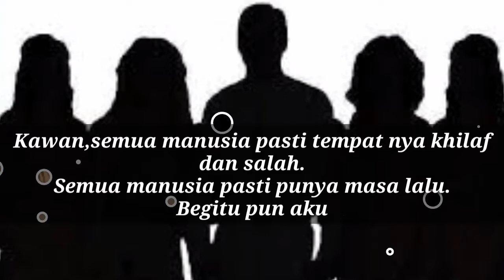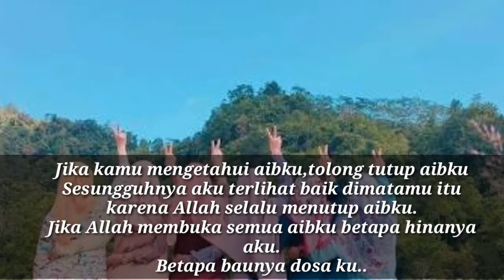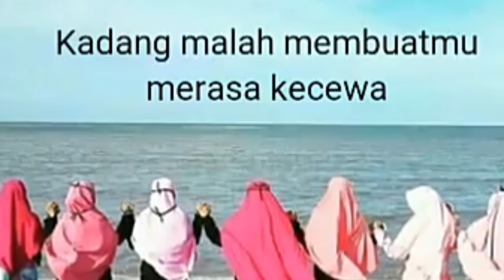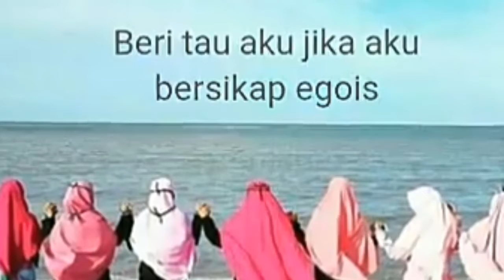Dear Sahabat : Tolong tutup aib ku... - DEEN ASSALAM (cover by Wenz)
Setelah nonton jangan lupa kasih Jempol like dan Comment nya ya :)

Jangan sampai ketinggal update terbaru untuk info menarik lainnya...
Yang ingin bertanya dan ingin tau tentang aku bisa langsung tancap gas ke :

Bagi-Bagi Apa selanjutnya.? kalian yang nentuin dengan cara comment aja..

YOUTUBER PARTNER :
Sigma ESCEDE Channel

▬▬BACA YA : Bagi kalian yang kesulitan saat Mendownload link di atas, Setelah tekan download selanjutnya akan ada halaman not found... tekan pojok kanan atas lalu pilih Buka borwser dengan,pilih Uc Browser, setelah masuk ke Uc Browser tunggu 5 Detik sampai muncul SKIP AD / LEWATI..  lalu tekan itu...

SALAM SUBUR SASAJI KER.